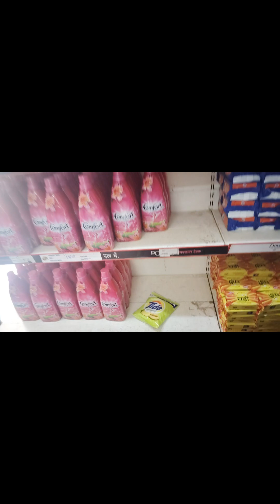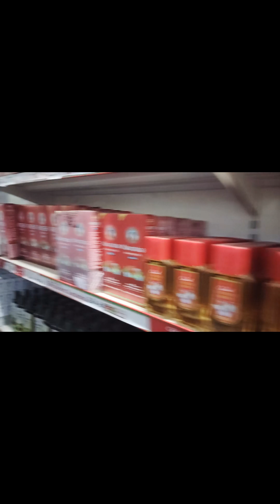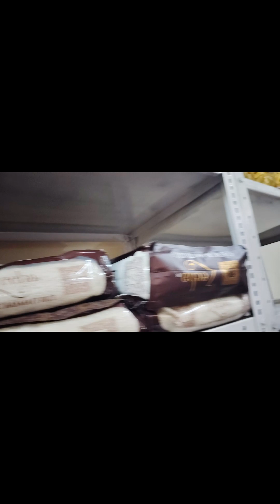vlogs CRPF canteen shopping 🛍️💸 | kya bina canteen card se shopping hogi?